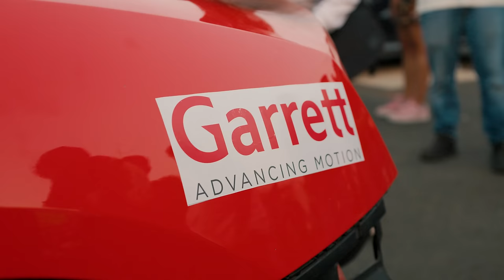INDIA'S FIRST TWIN TURBO AUDI R8 V10 HITS THE DRAG STRIP! (1000+BHP Sheepey Race Twin Turbo!)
A new entry into the 4-digit power players’ list! This is @srpdrive’s Audi R8 which is now equipped with a @sheepeyrace twin turbo kit! Tuned by @venomperformance_india, this mid-engined V10 monster is capable of pushing upwards of 1100 WHP! We got to witness its maiden run on day 3 of The Valley Run and considering it was running low boost and its launch control wasn’t dialled in, we were awe-struck to see the car pull off casual 10.5s! We are eagerly looking forward to seeing this beauty dialled in and ready to break the 10s! Want to know more? Watch the whole video to find out!

Shout-out to JK Tyres Motorsport for getting us tickets to the event!

Hosted By:
Bhavneet Vaswani

Filmed By:
Shreshth Gourish